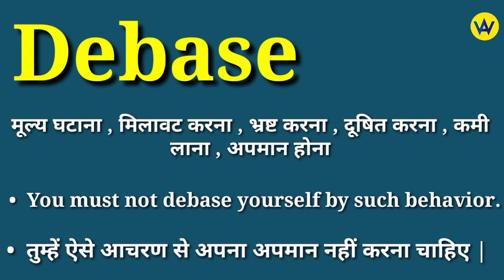Debase meaning in hindi | Debase ka matlab kya hota hai